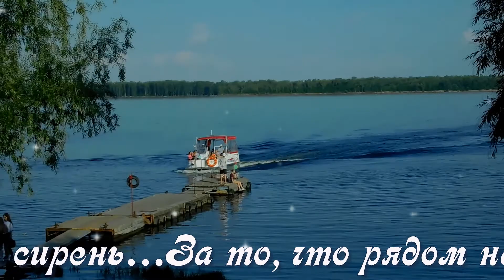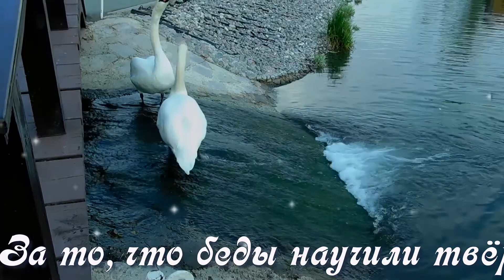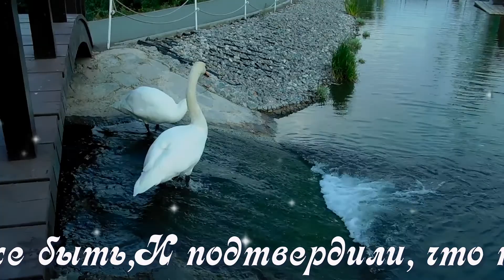ХОРОШЕГО ДНЯ! Пожелание друзьям.Музыка С.Чекалина.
Пожелание моим  друзьям. Music by Sergei Chekalin.
Спасибо, Господи, за каждый новый день,
За то, что в сердце круглый год цветёт сирень…
За то, что рядом настоящие друзья,
За то, что «МЫ» – в стократ важней, чем просто «Я»…

Спасибо, Господи, что крылья мне латал,
Когда жестокий бес, с ухмылкой, их кромсал…
За то, что вёл меня за руку в темноте,
Не разрешая изменять своей мечте…

Спасибо, Господи, за то, что верю я
В людей вокруг, а рядом дружная семья…
За то, что беды научили твёрже быть,
И подтвердили, что надежду не сломить…

Спасибо, Господи, за мой нелёгкий путь,
А слабость прежнюю прости и позабудь…
Теперь я знаю, в каждой трудности – урок…
Экзаменует нас не жизнь, а мудрый Бог…

Спасибо, Господи, за каждый новый вдох,
За то, что многим, как и мне, в беде помог…
За детский смех, что наполняет счастьем дом…
Спасибо, Господи за то, что мы живём…